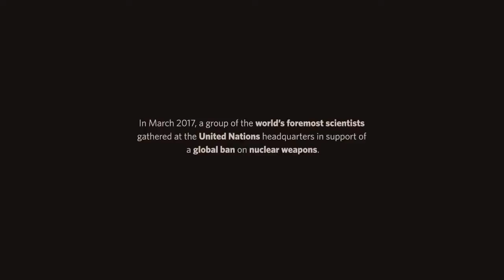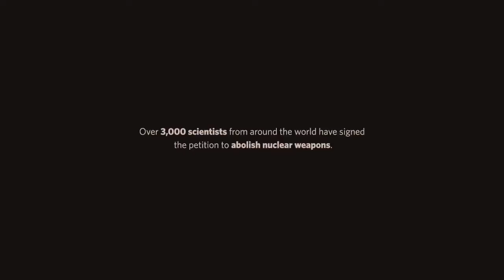United Nations — Scientists Against Nukes (Zia Mian)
Why Scientists Should Oppose Nuclear Weapons. Dr. Zia Mian speaks at the United Nations, March 2017.